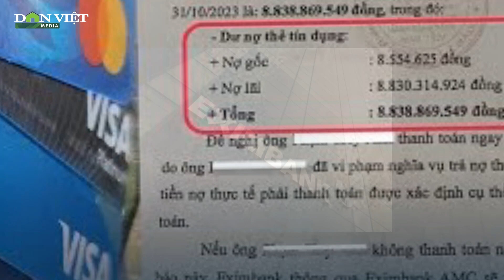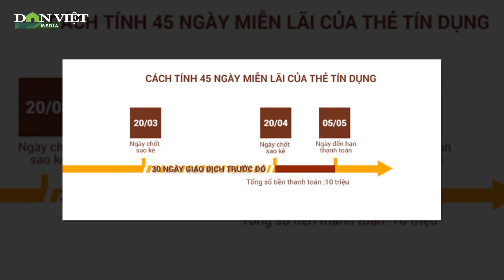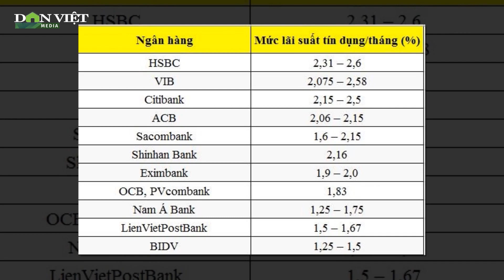Vụ nợ 8,5 triệu thành hơn 8,8 tỷ đồng: “Không thể cung cấp thông tin vì đây là bí mật kinh doanh”